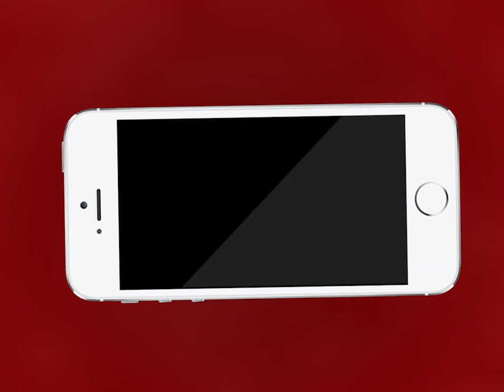AJMER NEWS | मॉब लीचिंग का मामला आया सामने | MTTV INDIA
मॉब लीचिंग का मामला आया सामने

भेड़ों की टक्कर मार भागे तीन युवकों को ग्रामीणों ने जमकर पीटा

भीड़ ने कानून हाथ में लेकर युवकों को कर दिया अधमरा

भीड़ ने युवकों की कार में भी की तोड़फोड़

थानाक्षेत्र के भैरवाई गांव का है मामला